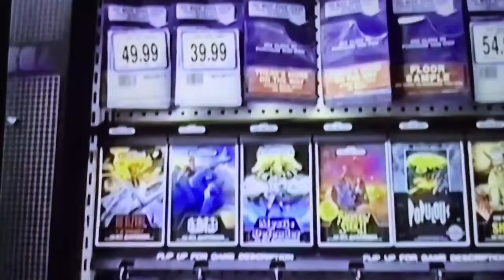The Return Of The Toys “R” Us Kids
Madjid and I head up to Toys R Us to buy a new bike.